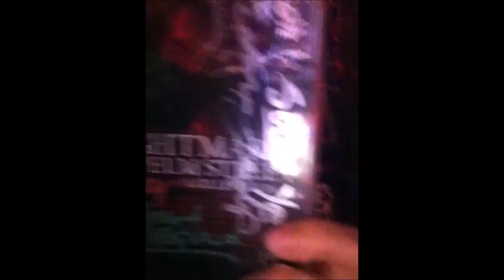Toilet TV's 2023 October Horrorfest Part 1 (Volume 422)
t's scary time at the Toilet TV compound and that means Horrorfest! You're gonna wanna stay awake for this one, tonight we're talking A Nightmare on Elm Street, a very special film.